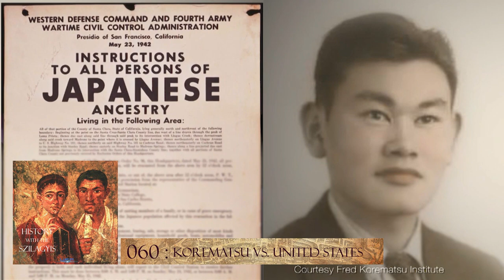Hwts060 Korematsu v US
Chrissie gives you a quick overview of Korematsu v. United States, 1944.

The Network: @UFPEarth.
The Show: @HistorySzilagyi.
Chrissie: @TheGoddessLivia.
Jason: @JasonDarkElf.
Join us in the Federation Council Chambers on Facebook.

History with the Szilagyis is supported by our patrons:
Susan Capuzzi-De Clerck
Ed Chinevere
Laura Dull
Kris Hill

Vera Bible
Josh Brewington
Tim Cooper
Chrissie De Clerck-Szilagyi
Tom Elliot
Victor Gamboa
Alexander Gates
Peter Hong.
Thad Hait
William J. Jackson
Lori Kickinger
Jim McMahon
Ann Marie
Greg Molumby
Joe Mignone
Casey Pettitt
Justin Oser
Mahendran Radhakrishnan
Kevin Scharf
Tom Van Scotter
Jim Stoffel
Vanessa Vaughan
David Willett

You can join this illustrious list by becoming a patron